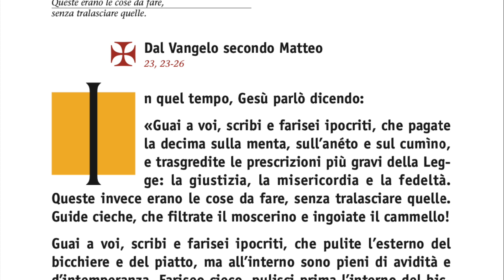2minutiDiVangelo - Martedì 25/08 - Quali sono i peccati peggiori che si possano commettere?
Commento al Vangelo di martedì 25 agosto 2020 - XXI settimana del Tempo Ordinario - a cura di don Marco Scandelli

Quanti schiaffi da Gesù! Non era certo uno zuccherino. Ma se ci pensate bene: non da schiaffi alle prostitute, ai pubblicani, ai cosiddetti peccatori. Lo schiaffo lo ricevono sempre e solo i preti dell’epoca. Come a dire che i peccati più gravi non sono i peccati comuni… bensì son quelli fatti “in nome di Dio”. E quali sono dunque questi peccato? Un passo del Vangelo per riflettere su quanto la nostra appartenenza alla Chiesa spesso è formalistica ma poco “vera”.